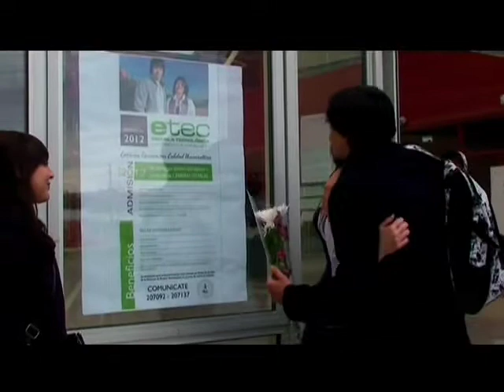Nueva generación de 68 profesionales Carrera de Enfermería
Una nueva generación  dio a luz la Carrera de Enfermería de la Universidad de Magallanes. 68 titulados se suman a los 900 que ya han egresado en sus 40 años de existencia.